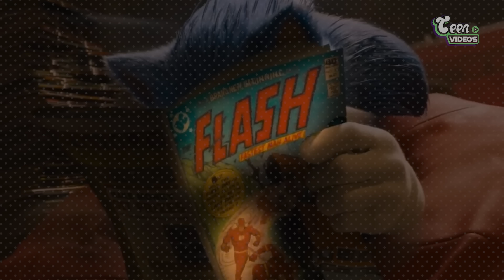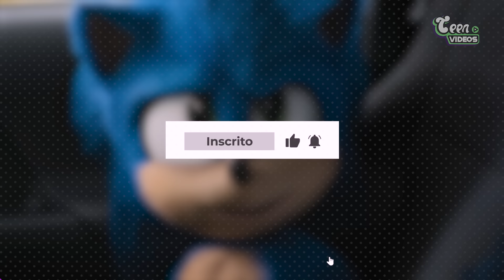20 FATOS INCRÍVEIS que VOCÊ Precisa Saber! (SONIC 1, 2, 3)